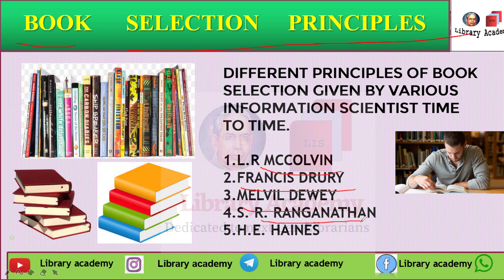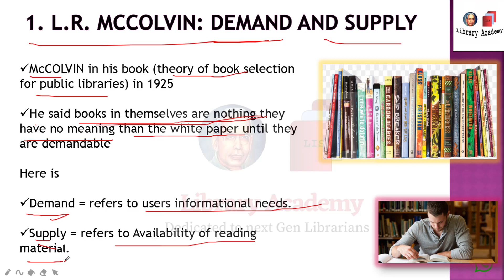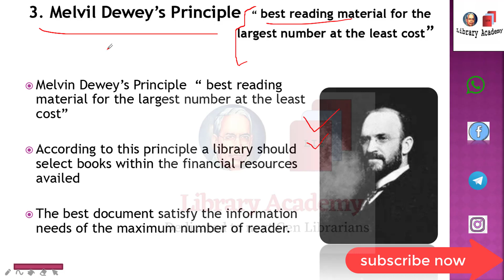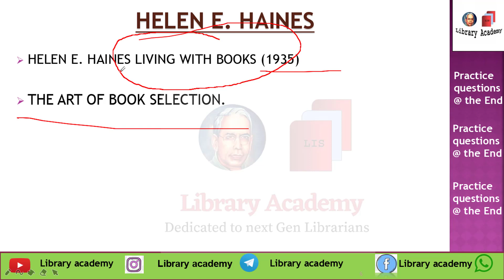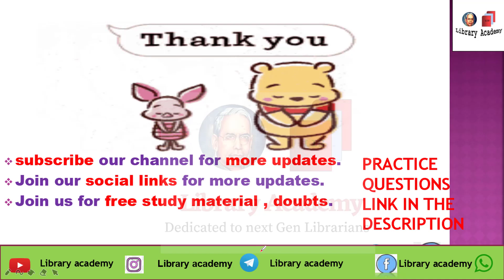Book selection principles : document selection principles Library science in hindi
Hey Guys,
In this video, I'll explain to you ABOUT book selection principles in Hindi.
Book selection means selecting the appropriate books for a library. It is the professional apex in librarianship. Its objective is to select the right books for the right reader at the time.

🌼🌺 Five laws of Library science.

Library and Information Science Department University of Delhi by Library Academy Rohit

Quality Content video classes

✅ Latest updates of Lis world.

✅ Facts and Fun.  (LIS)

✅ Hasn't written notes. (LIS)

✅ PDF notes (study materials)
     Provided by Library Academy.

Join us @ Instagram for latest updates / job updates / Study material / study support

join us @ telegram for quizzs.

Time Line.

00:00 book selection principles
03:00 Drury's Principles
04:00 Dewey’s Principle
05:00 L.R McColvin
06:00 Ranganathan's principles

Queries Solved:
1) What is book selection in HINDI
2) what is book selection tools and principles
3) How libraries select books for the library
4) What is Drury's Principles
5) What is Dewey’s Principle
6) L.R McColvin advanced his Demand and Supply Theory of Book Selection in 1925.
7) Ranganathan's first three Laws of Library Science are helpful in formulating the principles of document selection.